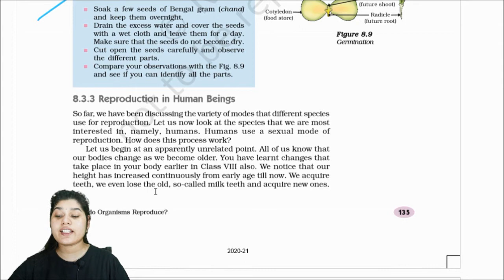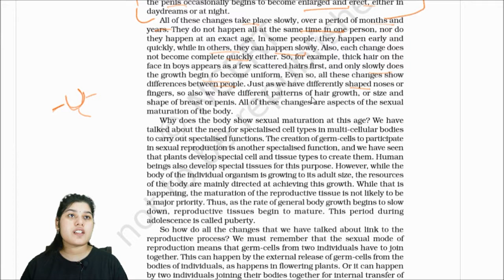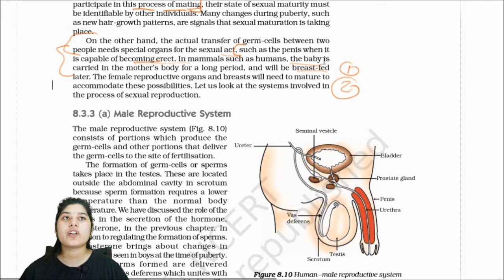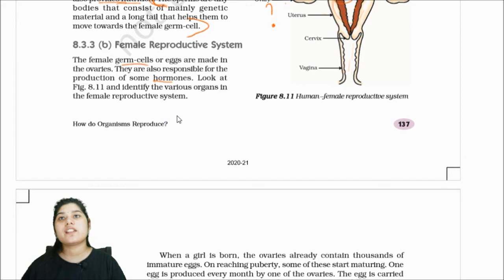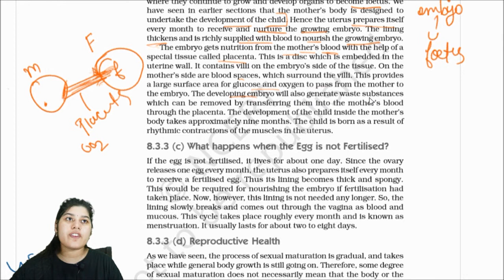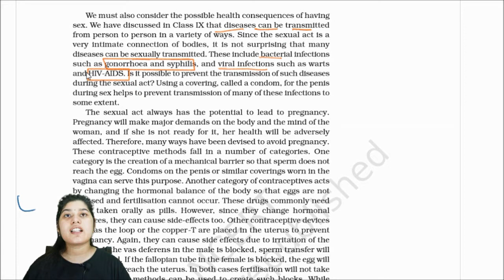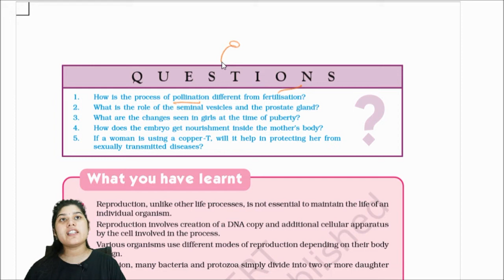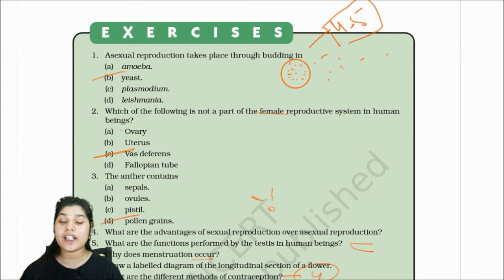Class 10 │Chapter-8│How Do Organisms reproduce?│जीव कैसे जनन करते हैं│Part 2/2│CBSE-NCERT-SCIENCE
Hello,
This Is Nikita, I welcome to our You Tube Channel, Nisha Knowledge Hut

Class 10 │Chapter-8│How Do Organisms reproduce?│जीव कैसे जनन करते हैं│Part 2/2│CBSE-
NCERT-SCIENCE Under This Video you Would Able To Know About:-

Do Organism create exact copy of themselves..?
the importance of variation
modes of reproduction used by  single cell organism
fission
fragmentation
regeneration
budding
vegetative propitiation
sporeformeation
tissue culture
saxual reproduction

Students If You Like This Video  Than Kindly Please Like and Share The Video And Subscribe Our Channel, If You Have Any Doubt/Query/Issue Regarding  This Chapter Than You Can Comment down Below . I will try My level Best In Responding You, Thank You So Much For Checking Out The Video

Here Are Some Other Video Link Related To This Class:-

This Channel Is All About The "Knowledge"